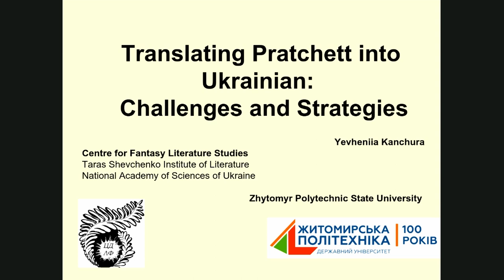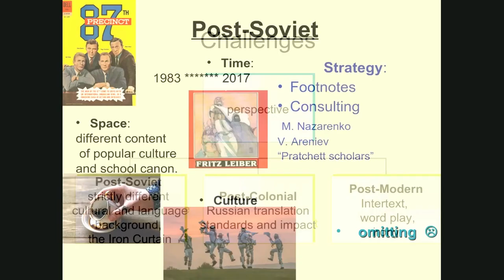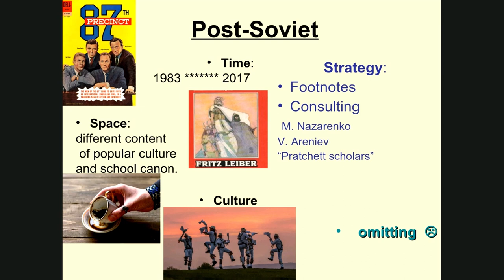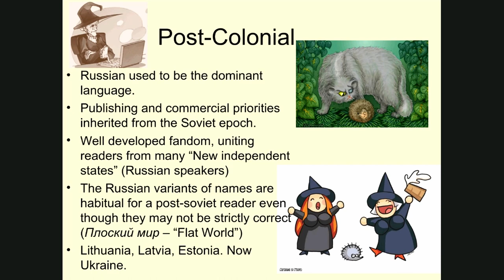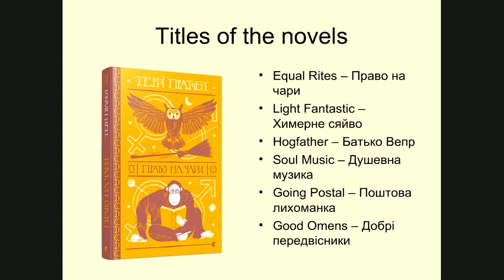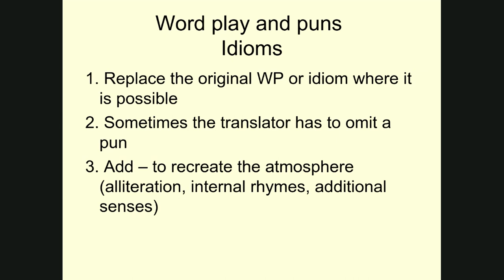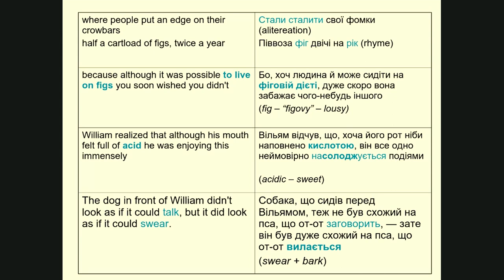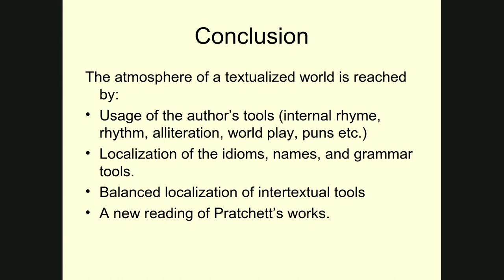Translating Pratchett into Ukrainian: Strategies and Challenges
Talk # 5 at the Pratchett Project Conference 2020

Yehveniia Kanchura

The professional literary translation of Terry Pratchett’s novels into the Ukrainian language was a long-awaited project. Posts hashtagged publish_in_Ukrainian had been mentioning Pratchett for years. Despite a developed fandom and more than a decade of academic literary studies, the first translations of Pratchett into Ukrainian only appeared in 2017. The delay was caused by two main factors. Firstly, the richness of allusions and word games in Pratchett's works creates significant difficulties for translators in any language. The fandom’s popular belief that Pratchett in fact cannot be properly translated, reflects this issue. The other problem is specific to Ukraine as a post-soviet bilingual society: Russian translations of Pratchett's books have been widely circulating since the late 1990s, and most Ukrainian readers are familiar with them and accustomed to their style. Consequently, a new translation and publishing project had to create a brand-new edition with a fresh approach to the text, distinct from well-known versions dominating in the book market. Since 2017, 13 Discworld novels have been published and 6 more have been announced. The project strategy includes the selection of one main translator for each cycle (for example, Oleksandr Mikhelson is working on the Witches novels), a wide range of localization procedures (like the morpheme-by-morpheme translation of the names, the play with Ukrainian idioms and allusions) and the careful use of allusions to texts which are also available in Ukrainian translations (in particular, Shakespeare).